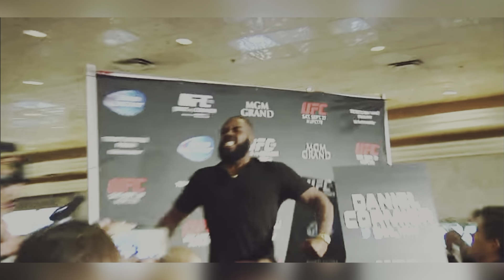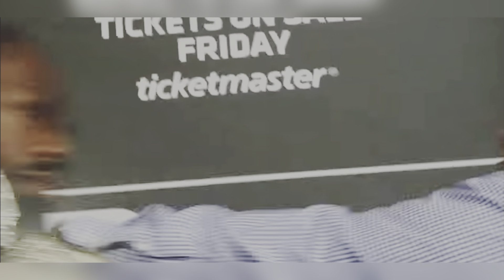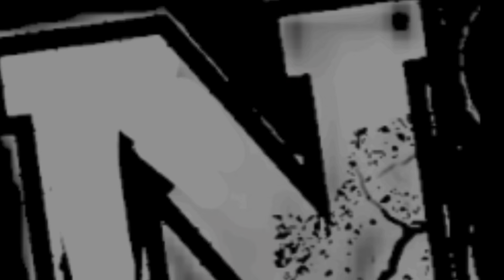KAMARU USMAN: JON JONES es el MJ de las MMA...